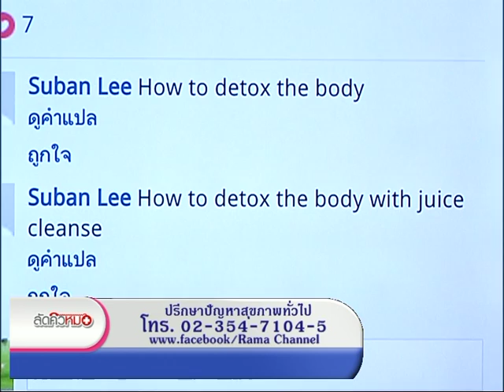รายการพบหมอรามา | ลัดคิวหมอ 1 โรคกระดูกและโรคทั่วไป | 26 ส.ค. 59 (4/5)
รายการพบหมอรามา ช่วง Rama Update โรคกล้ามเนื้อหัวใจขาดเลือดเฉียบพลัน อันตรายแค่ไหนต้องติดตาม ช่วง Big Story พบกับ ผู้สูงวัยติดโซเชี่ยลมากไป เสี่ยงความสุขลดลง แก้ปัญหาผู้สุงวัยติดโซเชี่ยลอย่างไร และช่วงStar Care เคล็ดลับสุขภาพดีกับ  คุณไช้ ชวนชื่น และช่วงตอบปัญหาจากทางบ้าน